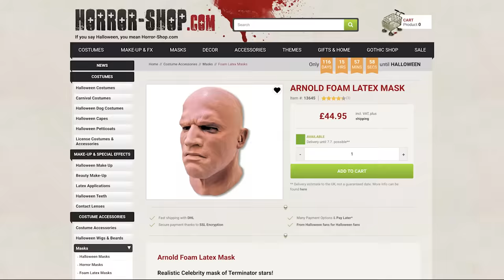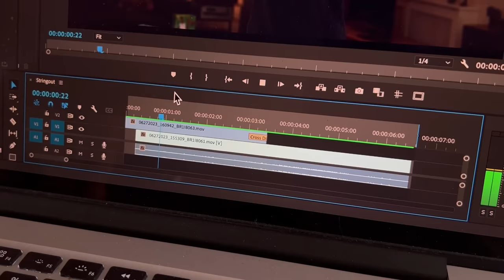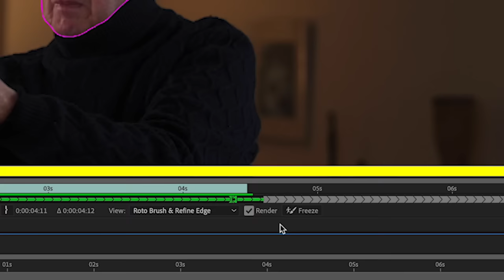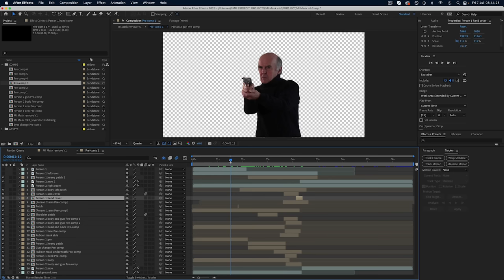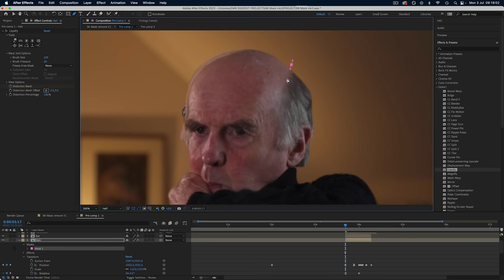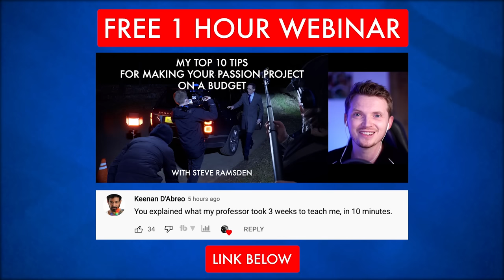Mission Impossible MASK EFFECT Tutorial! | Adobe After Effects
► Get unlimited stock footage from Artgrid and get 2 extra months with my
► Get unlimited music for your videos on Artlist and get 2 extra months with my

►► Watch my FREE WEBINAR here: My Top 10 Tips for making your passion project on a budget

►► Check out my courses and learn how to make your best film on a budget

Steve Ramsden here with DIY Moviemaking and this week we are having another go at recreating the famous Mission Impossible mask effect! To celebrate a new Mission Impossible film coming out, we’ve had another try at the famous mask effect. This is the moment that appears in most of the films where one character is suddenly revealed to be another, by pulling off a truly impossibly-detailed mask which is of course played by another actor! The fun you can have as a filmmaker is how to join these two actors’ performances together seamlessly, and I’m going to show you how to create this type of shot on a budget.

Just like I teach in my course DIY Moviemaking, you don’t always need a lot of money to get some really creative shots. I’m always looking for new ways to do a lot with a little to really add some production value to my film projects and if you want to see lots more fun DIY Moviemaking tips and tricks, then of course hit that subscribe button.

So looking at the Mission Impossible films, there is always a person 1 (who is supposedly the mask) and a person 2 who is wearing the mask. But there seem to be two main ways this effect is done. Sometimes it is probably just the face of Person 1 tracked onto Person 2 who is already there, and other times it is the whole body which changes while you are busy looking at the face, and a few visible morphs in the clothing usually give this away.

Now we’ve tried this effect twice before - attempting both methods - first a basic test where Person 1’s face is simply added on top of Person 2 and then disappears as the mask comes off, and then secondly a full swap between heads and bodies of Person 1 and 2. But this time we’ve tried to improve it even further and have done a few things differently.

As before with this effect, you need two people, ideally the same height and eye colour. Both should wear the same costume and we have found that something dark with a high neckline like a turtleneck jumper is a good choice because anything without much details and which hides the neck makes the whole thing easier.

You also need consistent lighting, as any changes between takes will give away your joins. The only main prop you need is a rubber mask, which is what we used, and we actually cut part of the neck off it in order to allow it to be removed with one hand more easily.

This is also the first time we have added a wig to the mask to make it a better match with Person 1 - it’s only for a few frames, but seeing some hair when the mask comes off really helps to sell the effect, and you see that they do this in the films.

Now in the past we’ve always tried this effect with a green or blue screen, and although this makes it easier to use the heads and bodies independently without locking you into a background, it has never produced great edges especially around the hair. So this time we tried it with no green screen, and planned to use rotoscoping to cut out the figures and add the clean background behind. We’ve also always tried this effect in the past with a static camera, and just for an extra challenge, this time we tried it with a moving camera.

So with our equipment set up, we began by filming Person 1 doing a move as if pulling off the mask. The person needs to bring their hand up to the opposite earlobe and then pretend to pull a mask off. This covers as much of the neck as possible and will make hiding the joins easier. And during this shot we let the camera slide down the rail, creating a nice push-in on the character.

We also had a mark on the floor to make sure we would be both in standing the same place, and a mark on the wall as an eyeline so we would both be looking in the same direction.

Next we swapped places and clothes, and person 2 - that was me - put on the rubber mask.
We then repeated the same camera move and action, this time with me as Person 2 pulling off the real rubber mask. We basically guessed the speed and when to do it, so there where quite a few variables here, but we did several takes until we got one we thought would work.

Then I did a quick check with the two best takes on a timeline with a fade between them, and was happy that we couldn’t really get it any better.

And then we were done and it was time to blend it all together using Adobe After Effects...